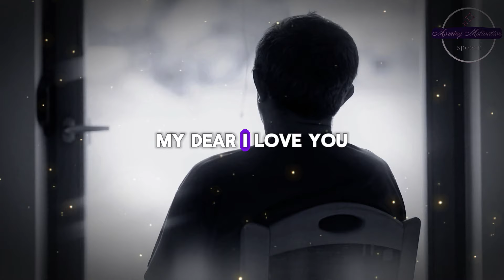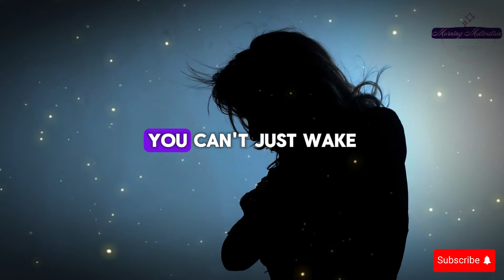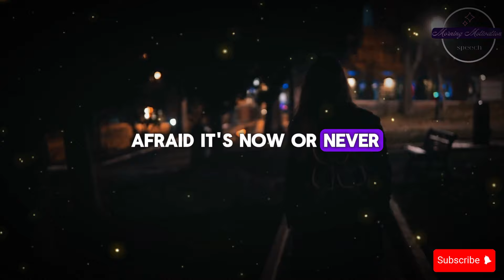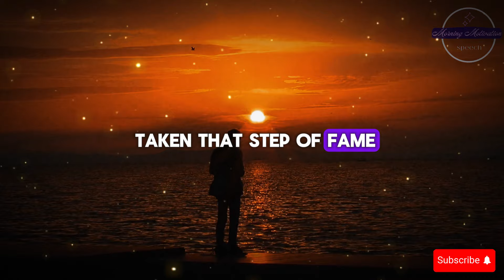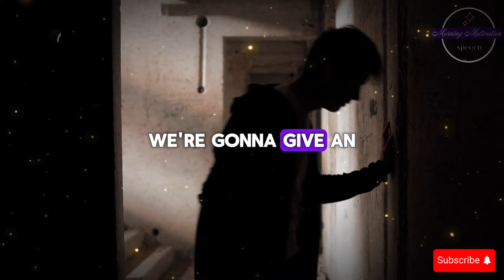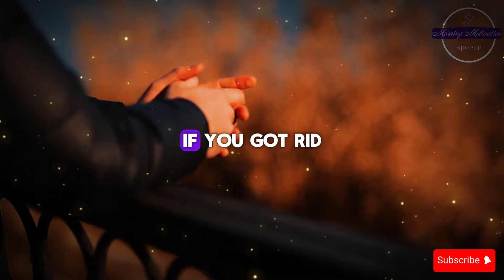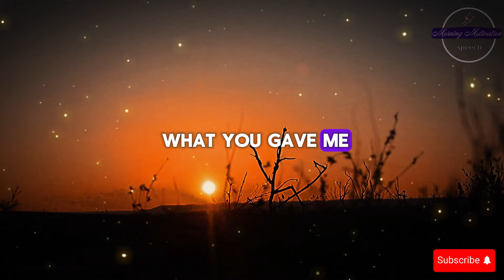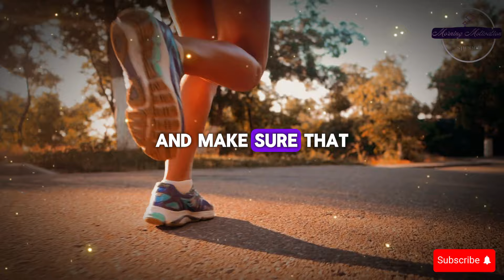Leave Your Mark ( Steve Harvey, Jim Rohn, Eric Thomas, Les Brown ) Powerful Motivational Speech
Speakers: Steve Harvey, lesbrown, Jim Rohn, Eric Thomas, Jocko Willink